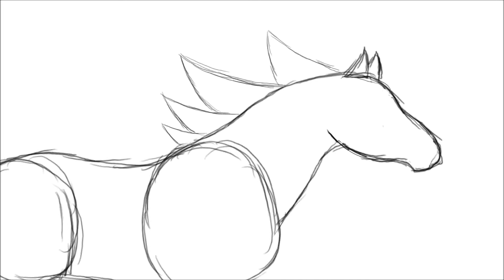Horse mane motion test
Just a short motion test for another animation